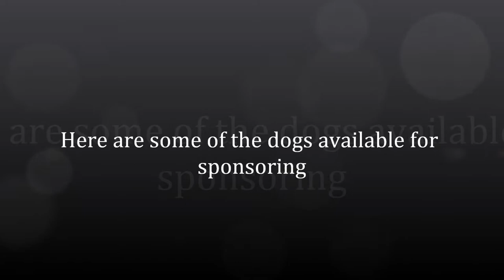dogs trust sponsor dogs photo slideshow